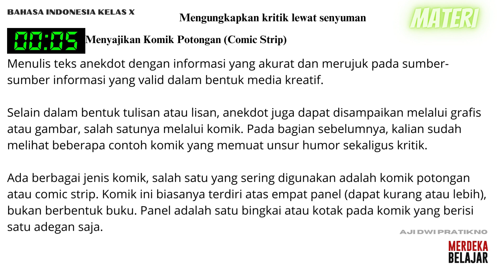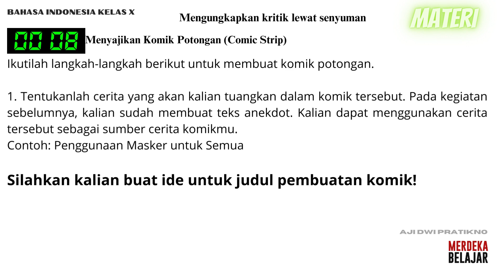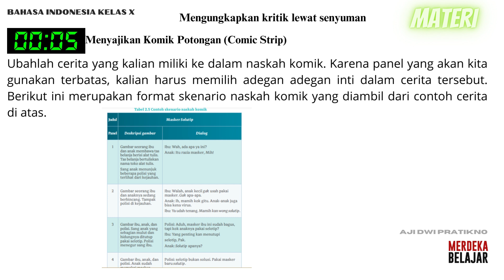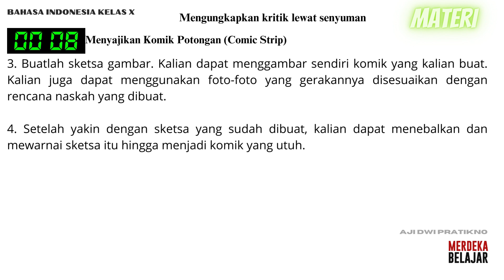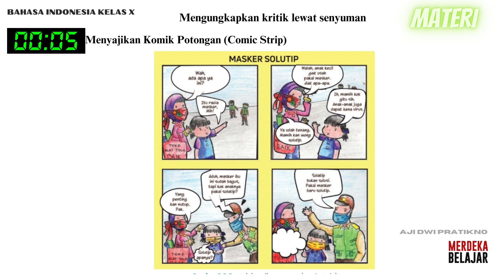PERTEMUAN KE 13: Menyajikan Komik Potongan (Comic Strip) atau Poster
Selain dalam bentuk tulisan atau lisan, anekdot juga dapat disampaikan melalui grafis atau gambar, salah satunya melalui komik. Pada bagian sebelumnya, kalian sudah melihat beberapa contoh komik yang memuat unsur humor sekaligus kritik.

Ada berbagai jenis komik, salah satu yang sering digunakan adalah komik potongan atau comic strip. Komik ini biasanya terdiri atas empat panel (dapat kurang atau lebih), bukan berbentuk buku. Panel adalah satu bingkai atau kotak pada komik yang berisi satu adegan saja.

Materi
Buku Merdeka Belajar Kelas X, XI dan XII " Cerdas Cergas Berbahasa dan Bersastra Indonesia".

- Modul
Media Rekam :
PPT
Alat Rekam